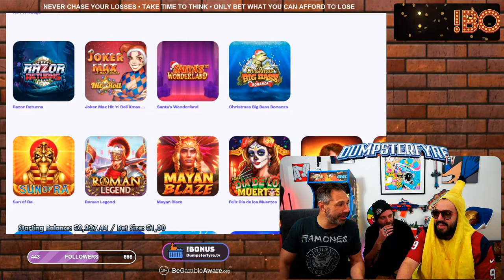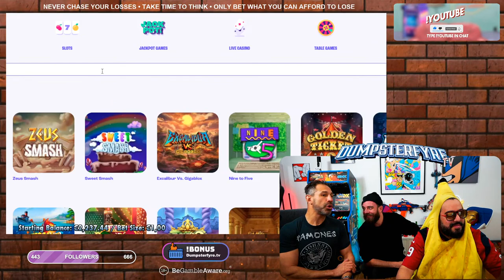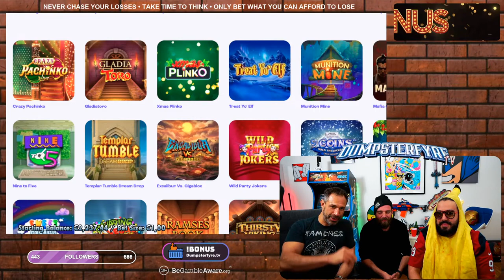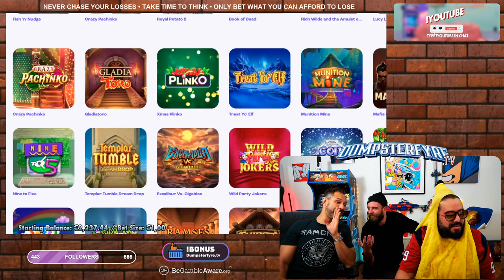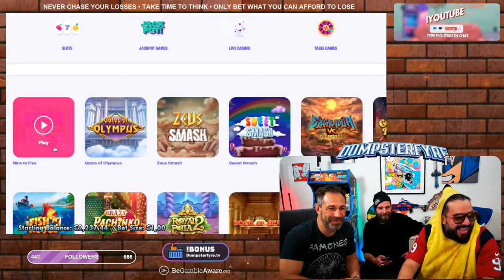[EN18+] EVIL JARED HASSELHOFF & THE BANANA-MAN + SPECIAL GUESTS ON THE SLOTS! COME HANG!